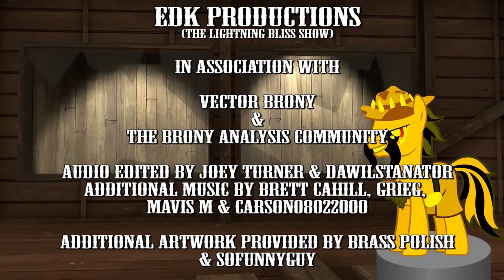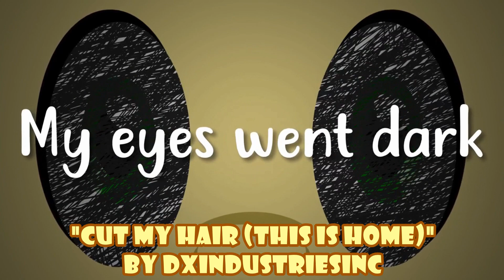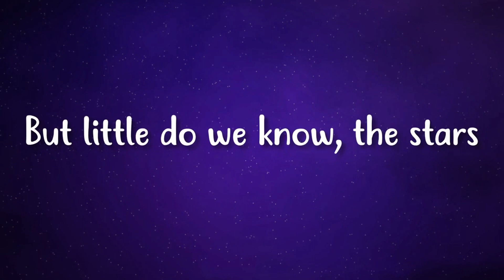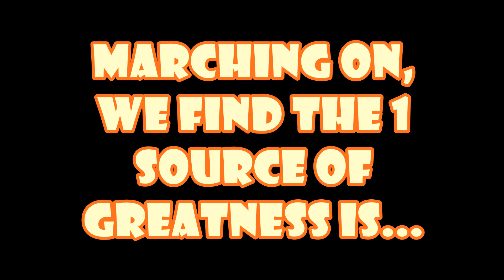TOP 11 UNDERRATED BRONY VIDEOS of MARCH 2020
Need more G4?  Look no further than the source that is this fandom.  Hello all and welcome to YTMLP!  It's time to roll on from the comfort of home.  Today brings us to the TOP 11 UNDERRATED BRONY VIDEOS of MARCH 2020!  These are the gems of the fandom that did not make the monthly community voted list (littleshyfim).  Now let's spring forward into these entries.  Here we find an angel being cursed, the analysis community becoming looney, twiley returning to equestria, scootaloo's great adventure and much more!  Enjoy and /).

EDIT: edventures season 5 episode 3 was overlooked (I placed it initially in the april list instead of the march list). this video, found , would have been #7 for the month. this moves cut my hair-mercenary melodies each down 1 spot making the top 11.